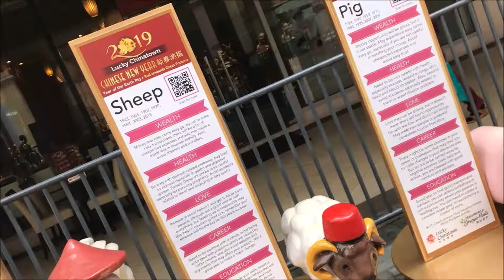Philippines Feb 2019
Cebu, Moalboal, Manila, Iloilo, Puerto Princesca, El Nido